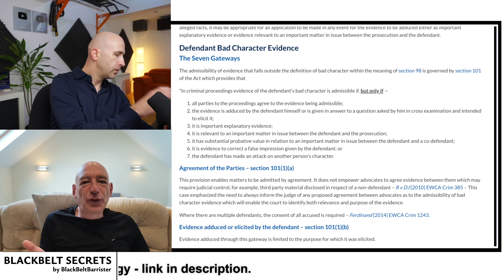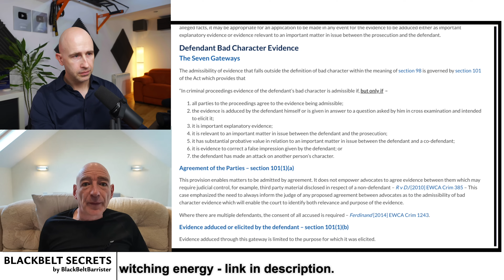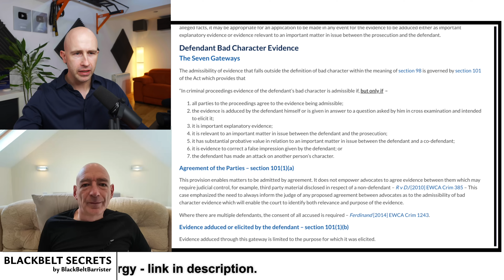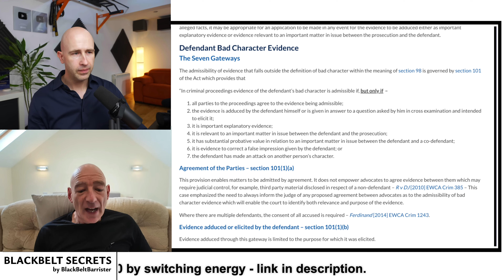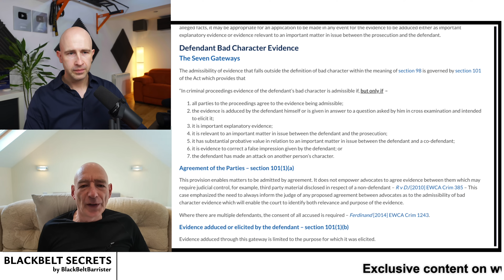Why Your Posts Can Convict You!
legal implications of bad character evidence, particularly how your social media posts can be used against you in court. It explains how opinions and statements shared online might be scrutinized during prosecution, potentially affecting the outcome of your case. Understanding the risks of what you post online is crucial, as past posts can be introduced as evidence to challenge your character and credibility.

CHeck out Al's channel here: @artmedialaw